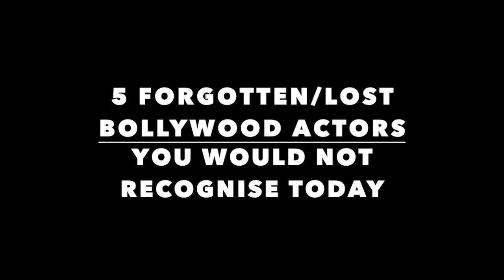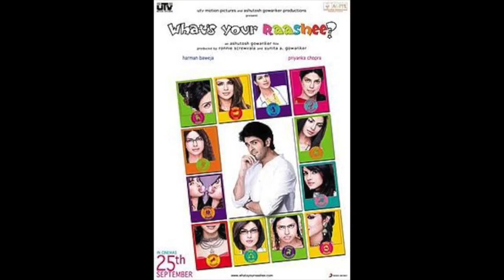5 Forgotten/Lost Bollywood Actors You Would Not Recognise Today!